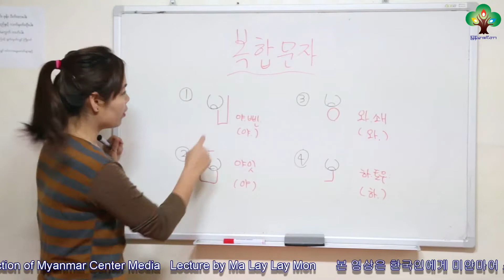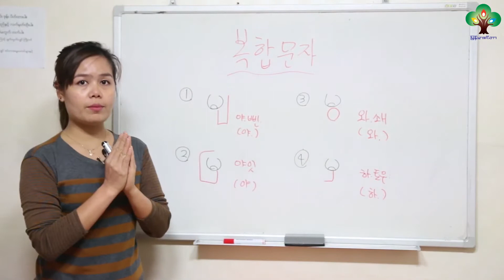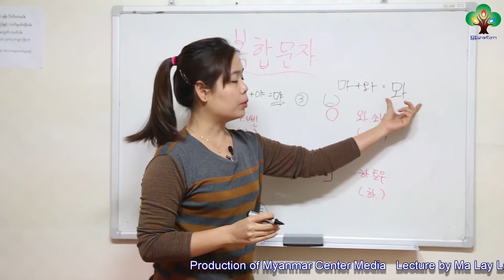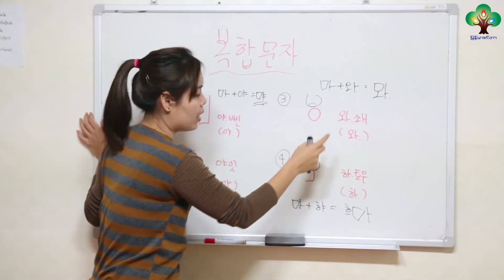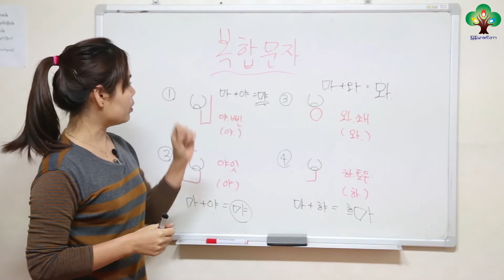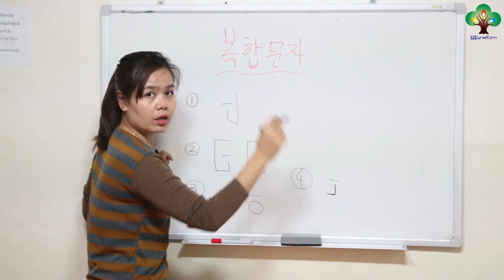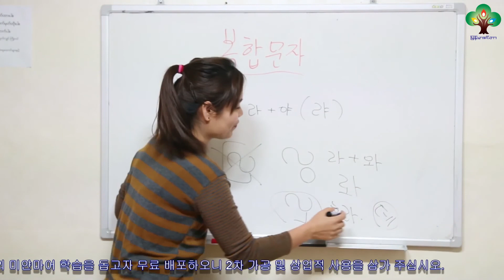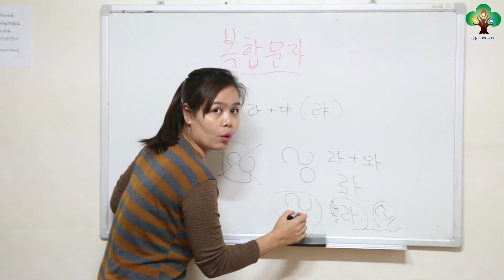미얀마문자(2)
မင်္ဂလာပါ